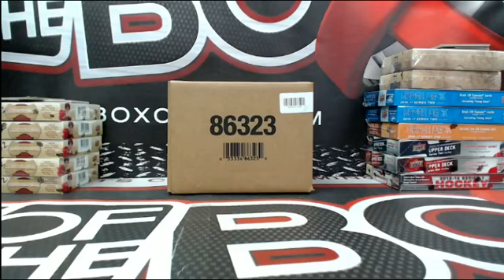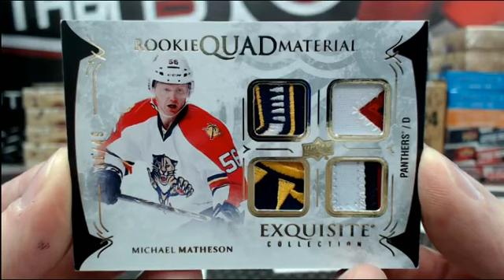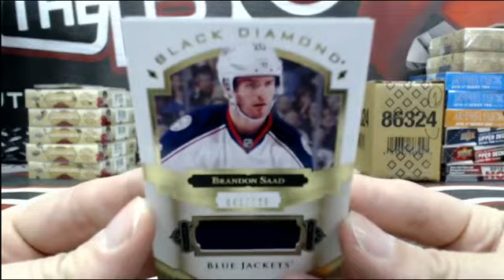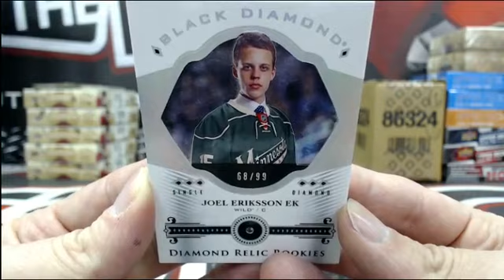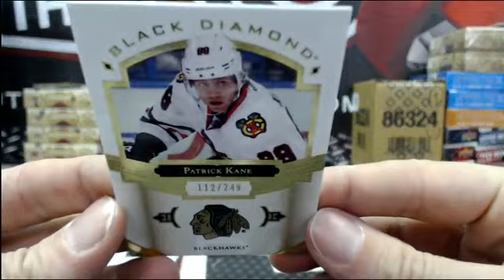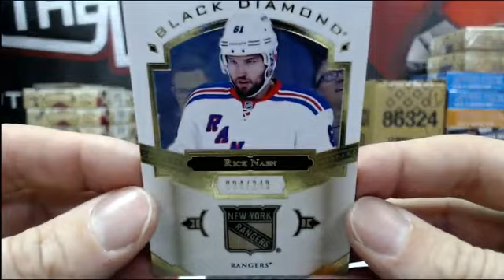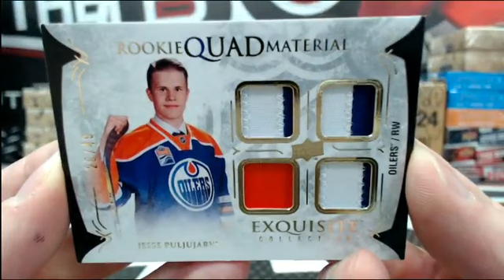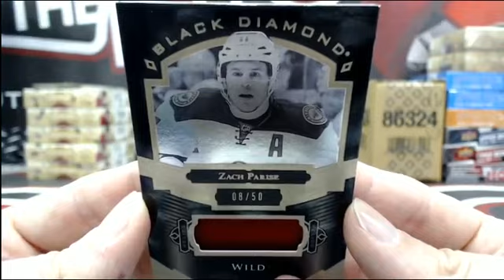Outoftheboxbreaks Break #2926 16-17 BLACK DIAMOND CASE